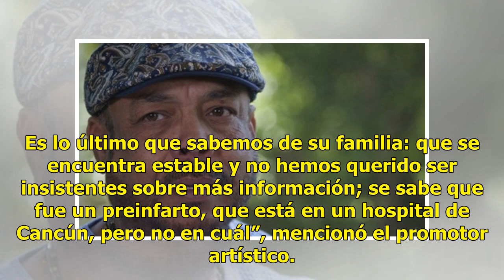Tras preinfarto, Francisco Céspedes está estable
Estable, es así como se encuentra el cantautor cubano Francisco Céspedes, tras el preinfarto que sufrió el pasado fin de semana en Cancún, durante una presentación que realizaba en ese destino. De acuerdo al productor y empresario Hugo Mejuto,  Francisco Céspedes está estable, y consciente. Lo repor...